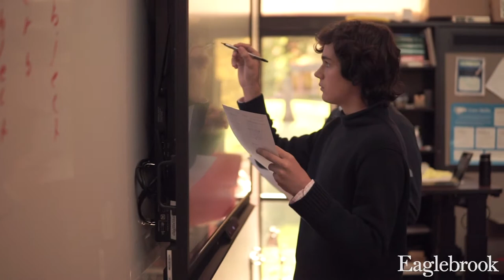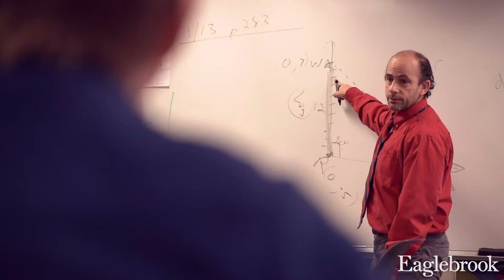This. Is. Eaglebrook.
The most formative years in a boy's life begin here.